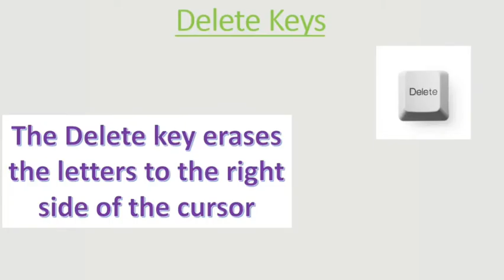CLASS I IT SPECIAL KEYS